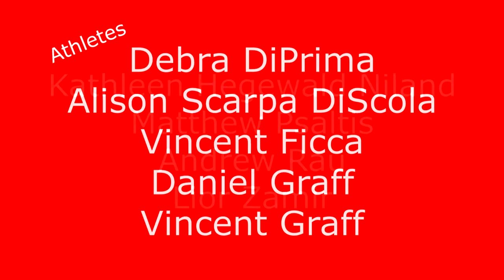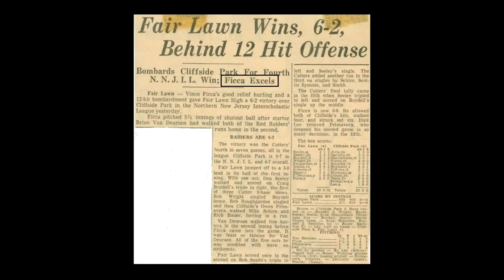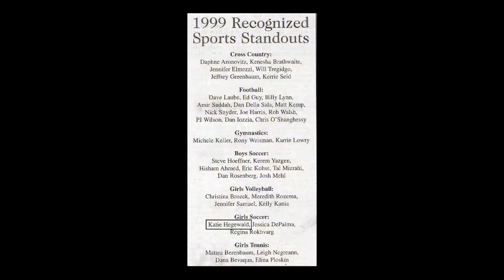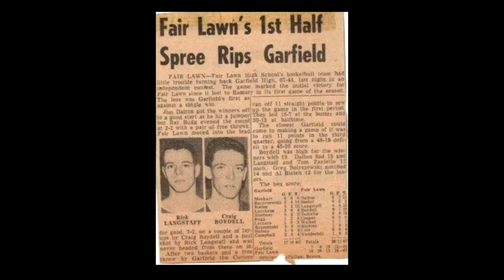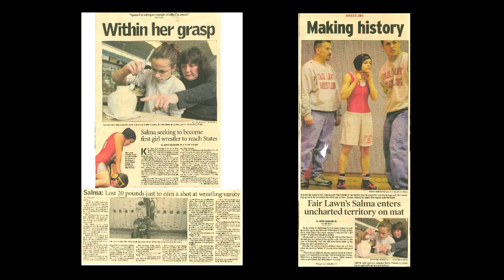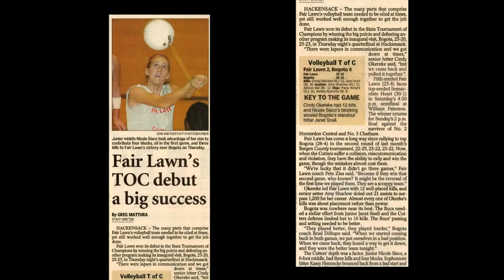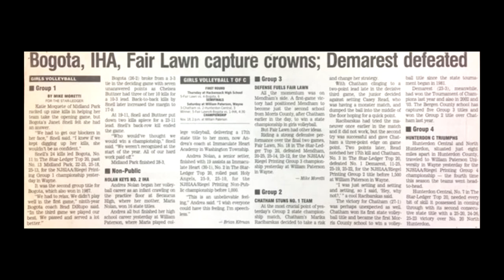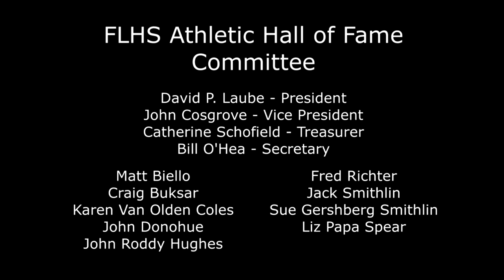Fair Lawn High School Athletic Hall of Fame 2018